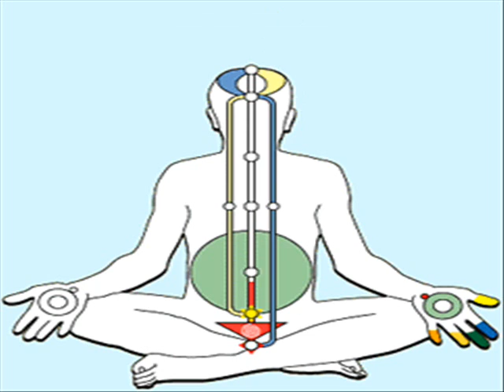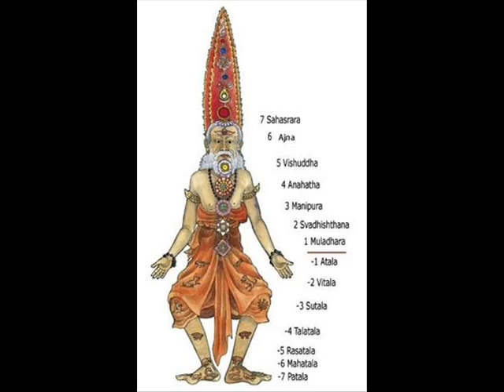tao of physics fritjof capra 1 0001